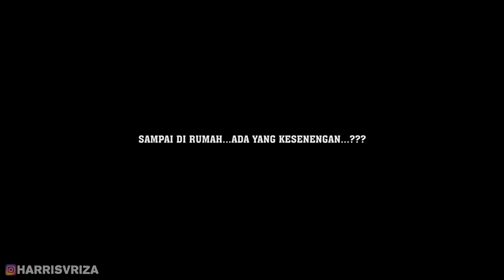BANGUN RUMAH UNTUK BER RUMAH TANGGA SAMA DIA